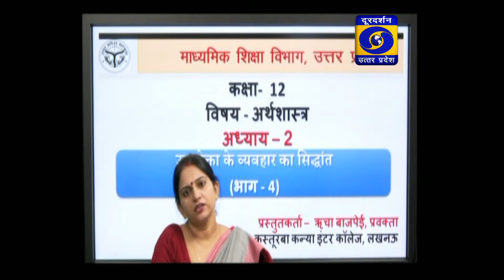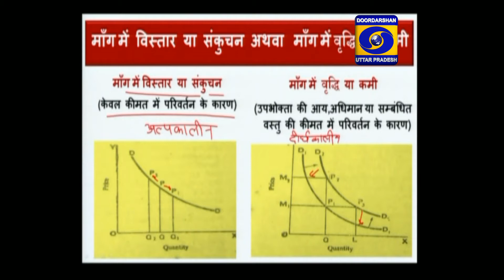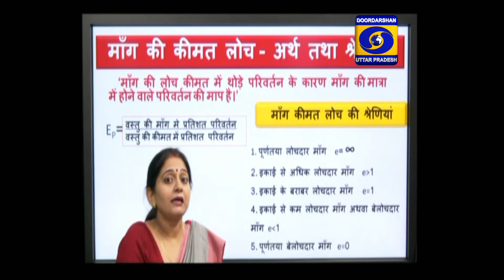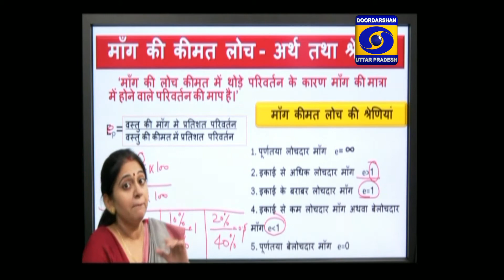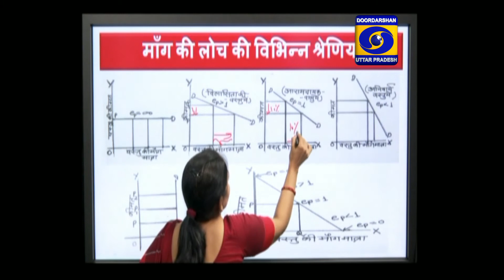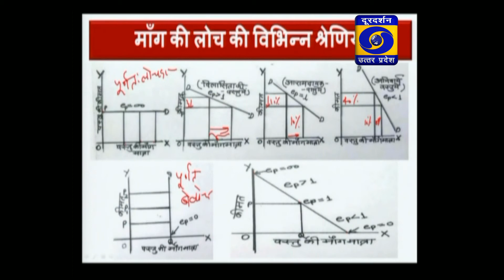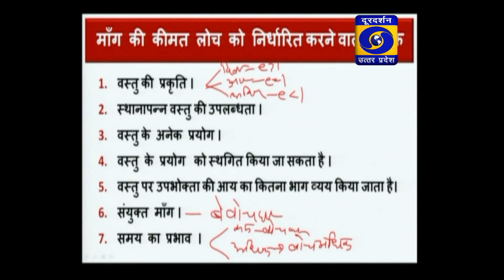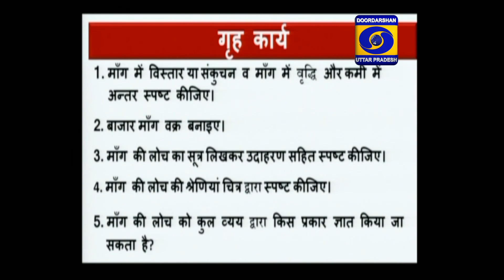UP Board : Class 12 Economics। E-Gyan Ganga on DDUP - 01:00PM, 26.10.2020